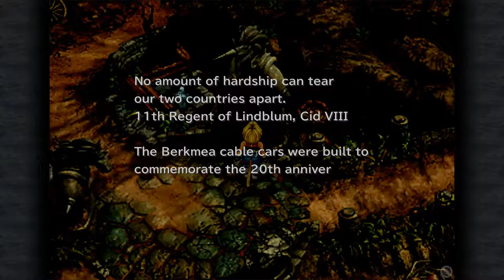Final Fantasy IX [20] Card Shark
No idea how I managed to pull out those card game wins.